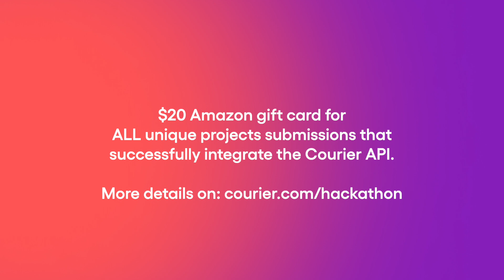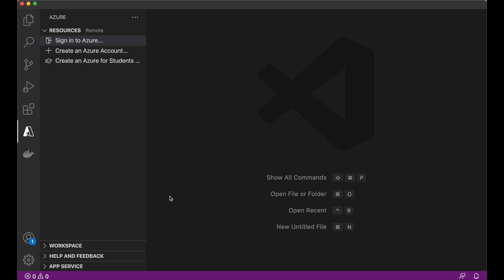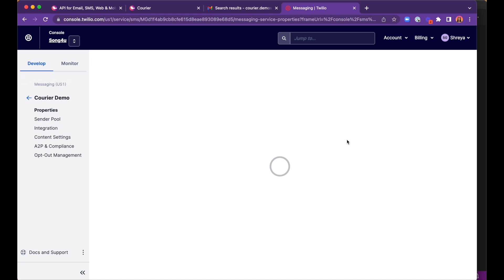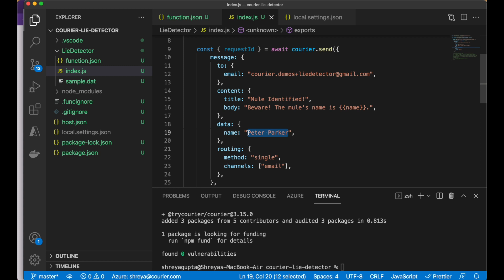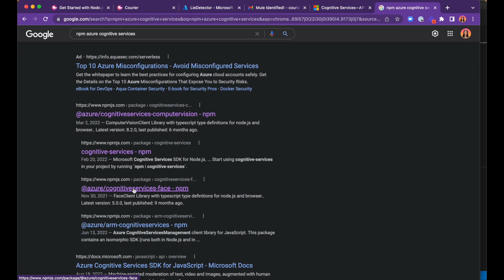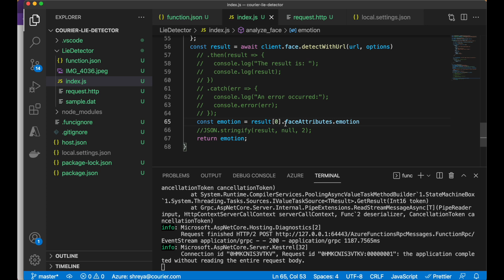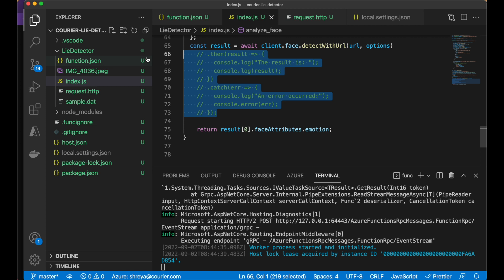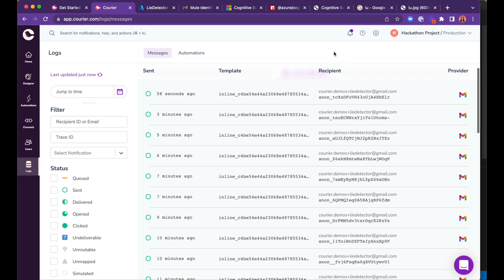Build a Serverless Lie Detector that uses AI for Facial Recognition (with Node.js and MS Azure)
We will build a serverless application that uses Artificial Intelligence to conduct facial recognition and uses Courier to send alerts based on the results.

We are secret agents and headquarters is telling us that one of our spies has betrayed us and has been leaking sensitive, top-secret information to our enemies. Our goal is to build a lie detector that will alert our spy network when we identify the mole. We will use Azure's Cognitive Services to perform facial recognition on everyone on our team. When the Face API recognizes that one of our spies is being deceitful, we will use Courier to broadcast the identity of the mole to our spy network.

Breakdown:
0:00 Welcome to the Courier Lab
0:14 Courier Hacks
0:44 Introduction
2:26 Create Serverless App
5:20 Integrate Gmail and Twilio APIs
7:45 Send Messages from Function
12:31 Analyze Emotions